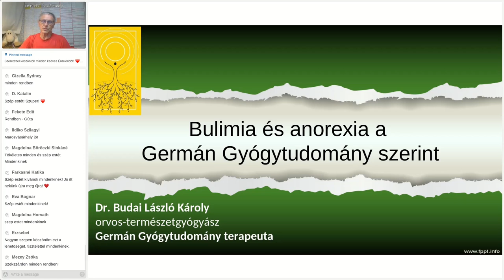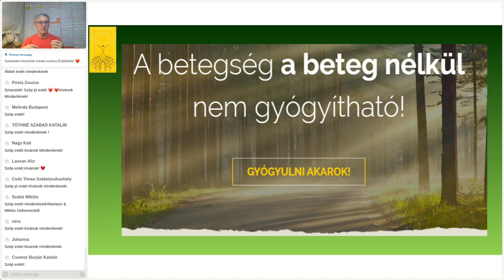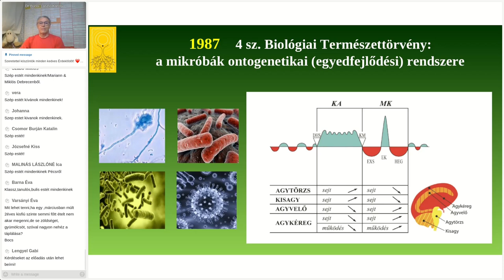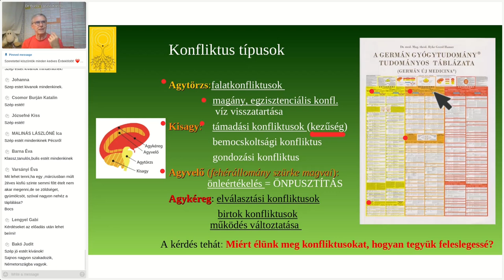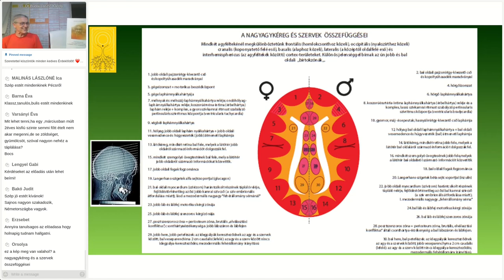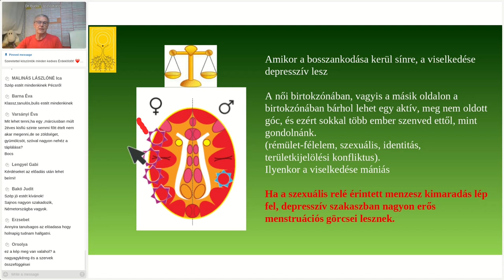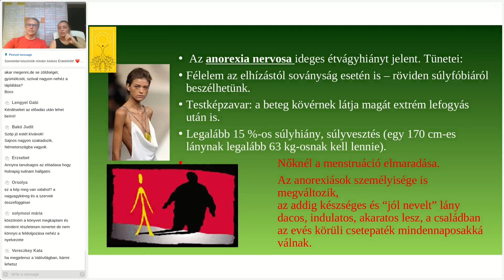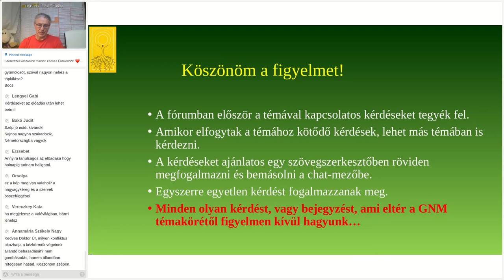Bulimia és anorexia a Germán Gyógytudomány szerint szerint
Ezeknek az evéssel kapcsolatos tüneteknek a hátterében a fel nem oldott bosszankodások állnak. Bárkiről vagy bármiről is szólhat a bosszankodás, az mindig engem fog megbetegíteni - ezzel jó lenne tisztában lenni és akkor remélem, mindenki belátja, hogy ha érzelmileg le is zárom este a konfliktusaimat, akkor nem fogunk megbetegedni! Akit érdekelnek a részletek is, mindenképp meg fogja nézni ezt az előadást...